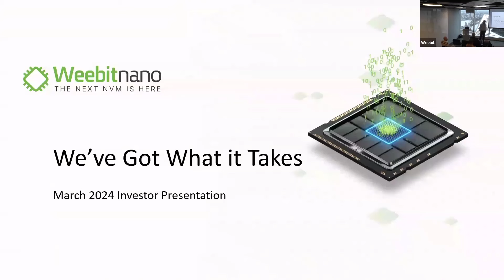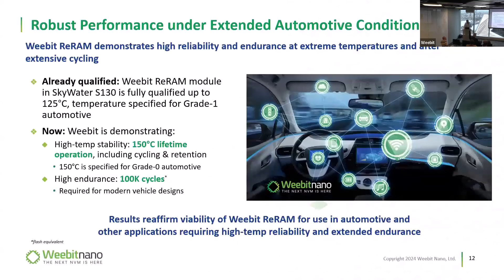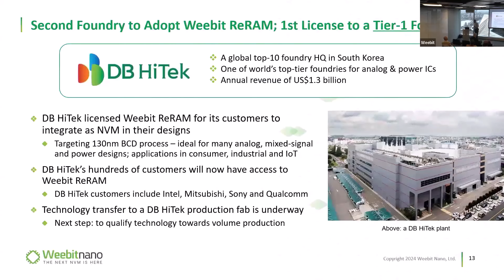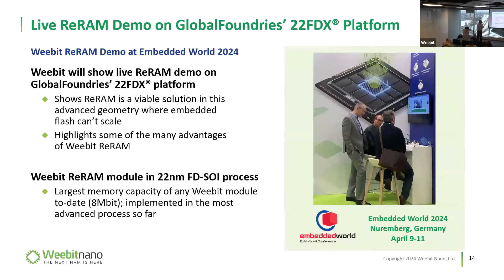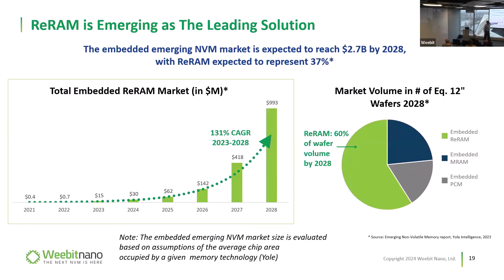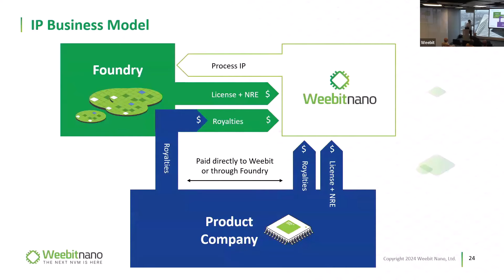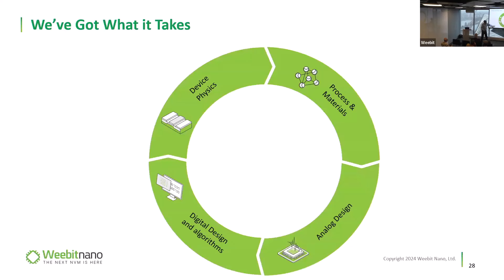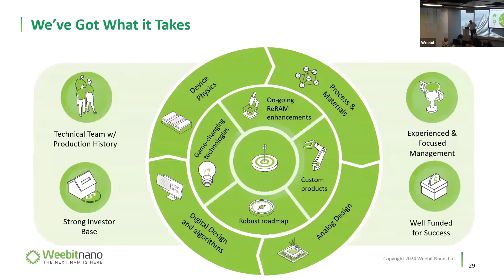Weebit Nano Retail Briefing: March 2024